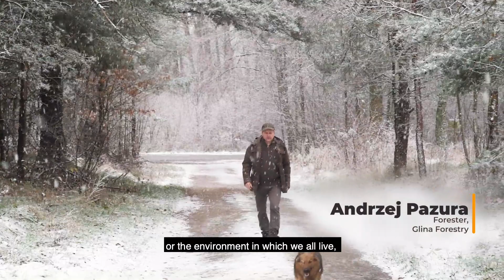Treebeekeeping culture is part of World Heritage PL-BY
(EN) We are grateful for UNESCO Committee for recognizing treebeekeeping culture as part of Intangible World Heritage. It’s a greate nobilitation for us and encourage for further activity. And confirmation that we do it well.  /// (BY) Дзякуем ЮНЭСКА за прызнаньне бортнай культуры годнай запісу да Рэпрэзентатыўнага Сьпісу Нематэрыяльнай Спадчыны Чалавецтва. Гэта зьяўляецца для нас гонарам і матывацыяй для далейшай працы. Гэта доказ таго, што мы робім слушную справу.  ///  (PL) Dziękujemy  UNESCO  za uznanie  kultury bartniczej godnej wpisu na Reprezentatywną  Listę Niematerialnego Dziedzictwa Ludzkości. Jest to dla nas wielki zaszczyt i motywacja do dalszych działań. To potwierdzenie, że działamy w słusznej sprawie.